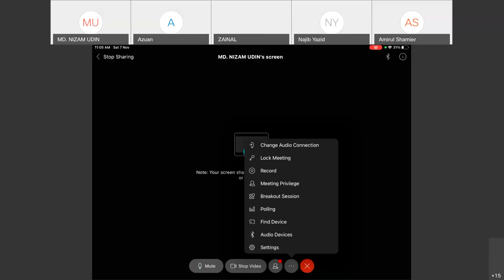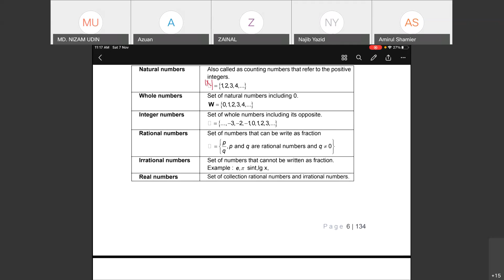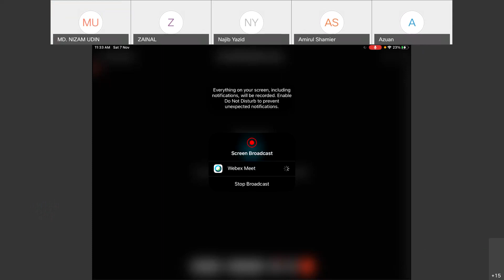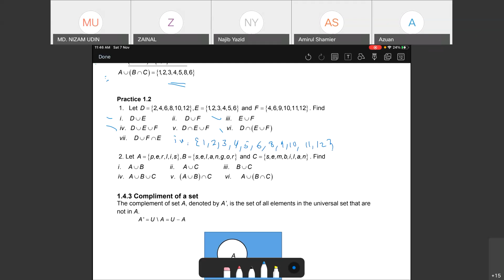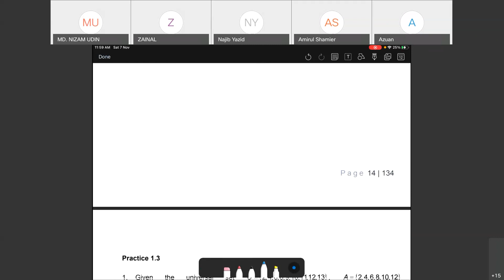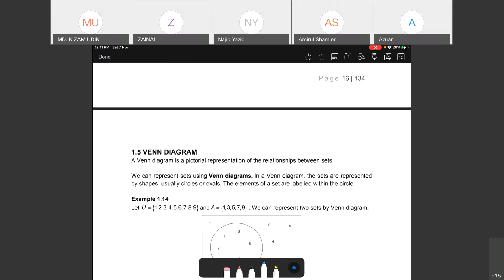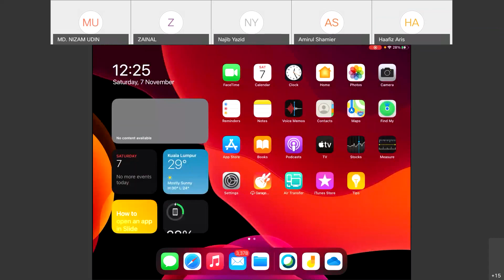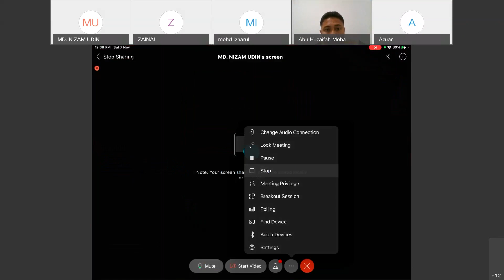Seminar 1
Set and Basic Operations